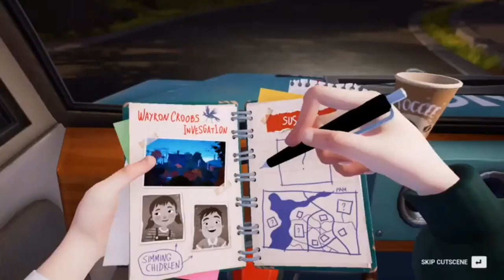Hello Neighbor Story in 5 mins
The Story of Hello Neighbor